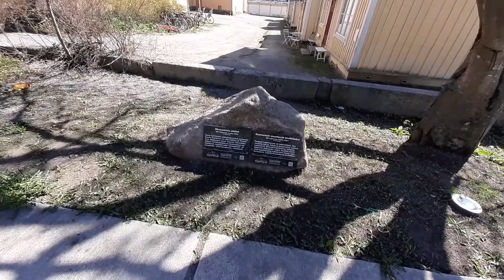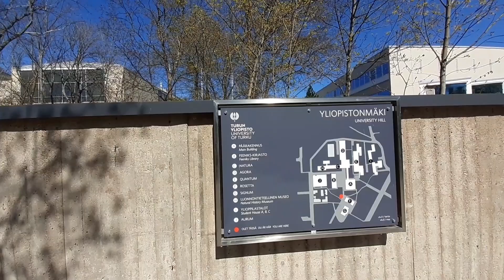Koskenniemenkatua Yliopistonmäelle / Turku, Finland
7.5.2023

Tuomiokirkon takana kulkevalta Kerttulinkadulta lähtee kaunis Koskenniemenkatu ylös Yliopistonmäelle jossa Yliopiston eri rakennuksia. Tällä videolla käydään aluetta hieman läpi. Välimatkalla puistossa nähdään veistos nimeltä Muusat, jonka on tehnyt Terho Sakki (1987), ja se toimii myös muistomerkkinä runoilja ja kirjallisuudentutkija Veikko Antero Koskenniemelle (1885–1962). Teos tunnetaan myös nimellä Torsot. Lähempänä yliopiston rakennuksia on veistos nimeltään Runeberg, Lönnrot, Snellman - ja Yliopiston sisäpihalla veistos nimeltään Big Bang Echo. Kummastakaan näistä ei ole tietoa Turun kaupungin "ulkoveistokset" sivulla, joten infoa joutuu kiinnostuneet kaivamaan itse muualta.
Videon alue sijaitsee Turun ensimmäisessä kaupunginosassa.

From Kerttulinkatu, behind the Tuomiokirkko (Cathedral), walking up the beautiful Koskenniemenkatu to Yliopistonmäki (University hill), where the various buildings of the University are located. This video is a tour on that area. On the way to the park, there's a sculpture called Muusat (=Muses) by Terho Sakki (1987), which also serves as a memorial to poet and literary researcher Veikko Antero Koskenniemi (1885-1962). The work is also known as Torsot (=Torsos). Closer to the University buildings is a sculpture called Runeberg, Lönnrot, Snellman - and in the university courtyard a sculpture called Big Bang Echo. There is no information about either of these on the City of Turku's "outdoor sculptures" page, so those interested will have to dig elsewhere for information. The area on this video is located in the I district of Turku.